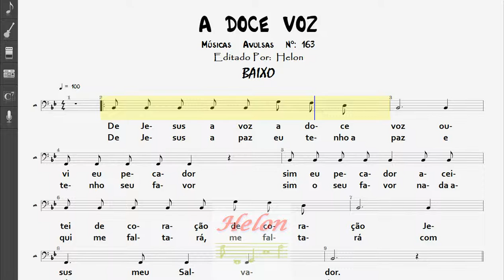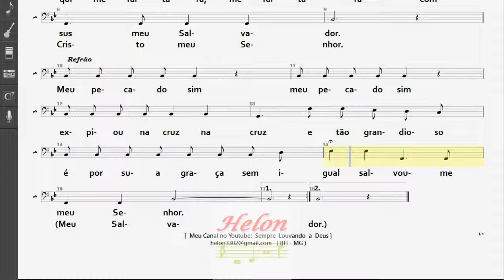163- A DOCE VOZ - BAIXO